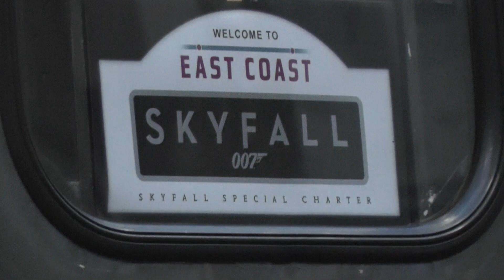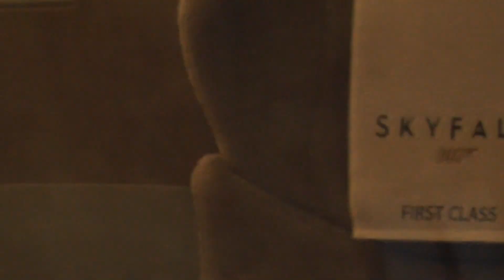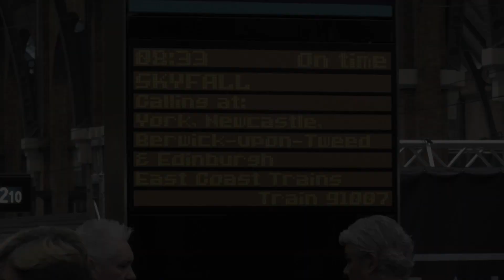(HD) The Launch of East Coast 91007 in James Bond Skyfall livery - 16/2/13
The 16/2/13 was the day East Coast (as it was then) launched 91107 into James Bond Skyfall livery, promoting the new film. 91107 was renumbered 91007 during its time in this livery. A quick walk up and down of Kings Cross platform to show what the livery included (which was different either side) - quite an impressive sight! Sadly nothing like this has been done since.